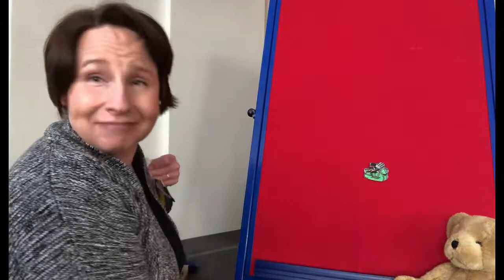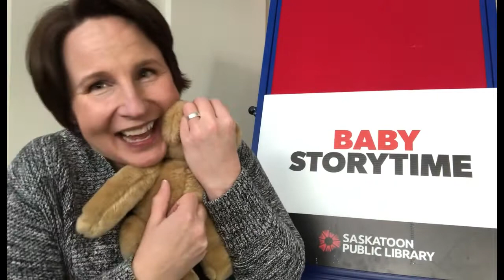Baby Storytime: March 22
Pointing to body parts during songs and rhymes helps your baby develop self awareness. Say rhymes and sing songs with your baby in today's Baby Storytime.